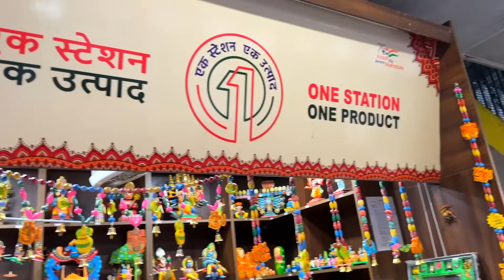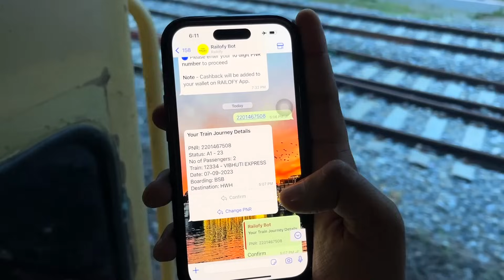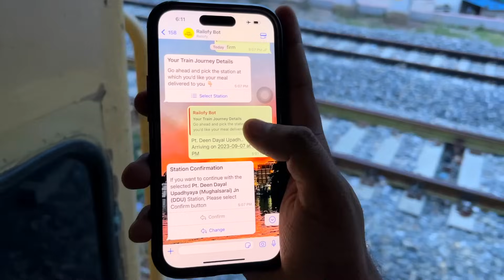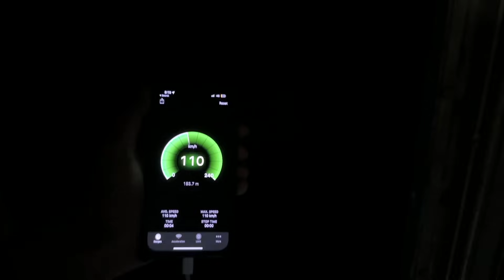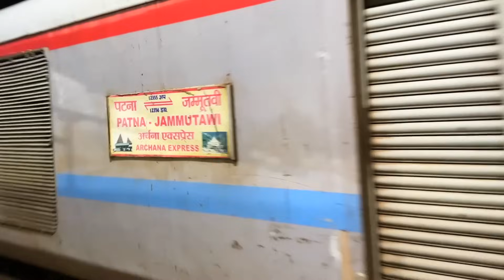12334 Vibhuti express me safar * Badhiya khana train me kaise *